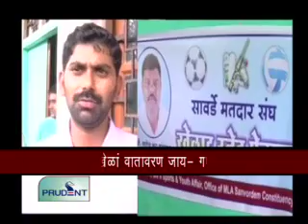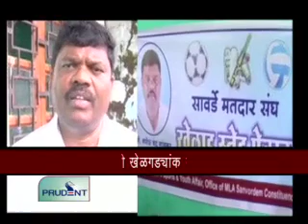Prudent Media Konkani News 30 July 12_Part 3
Ganeshraj Narvekar's ban could be reduced. GCA asks Ganeshraj and parents to apologize, GCA declares monthly pension scheme for 25 former Ranji cricketers.